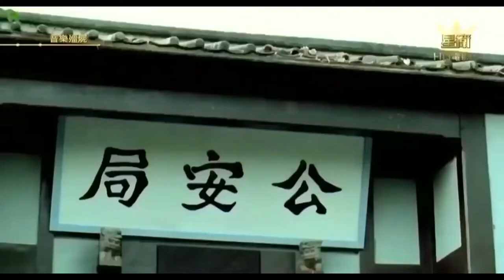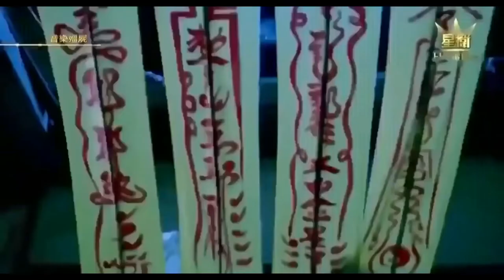រឿងចិននិយាយខ្មែរ2022ចេញថ្មី វ៉ៃគ្នាបាញ់សាហាវល្អមើលណាស់ តាំងពីដើមដល់ចប់